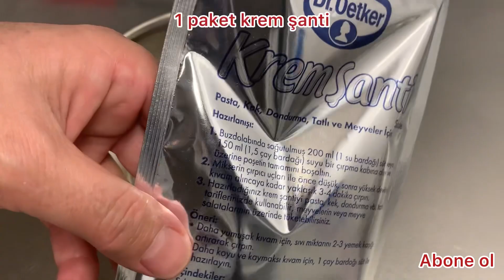BOL ŞERBETLİ HAŞHAŞLI İRMİK TATLISI TARİFİ NEFİS OLDU MUTLAKA DENEYİN#irmiktatlısı